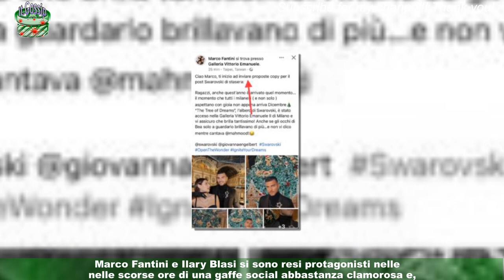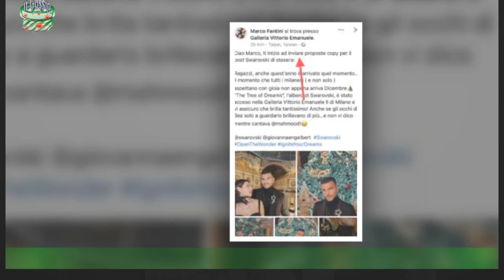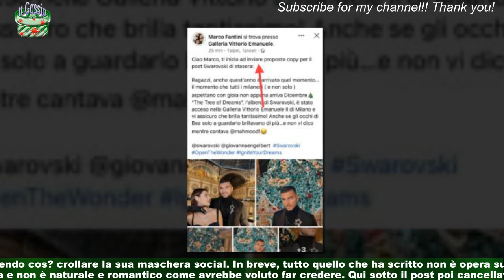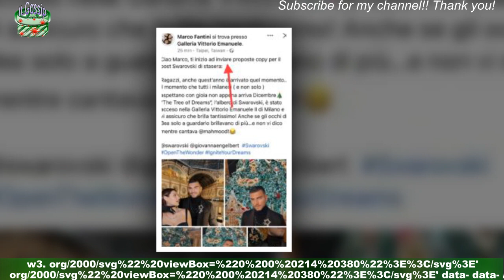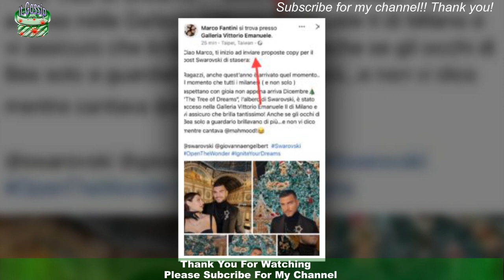Marco Fantini, gaffe social: c’entrano occhi di Bea” Valli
L'influencer si è reso protagonisti di uno scivolone che non è certo passato inosservato da parte di Selvaggia LucarelliMarco Fantini e Ilary Blasi si sono resi protagonisti nelle scorse ore di una gaffe social abbastanza clamorosa e,curiosamente, anche molto simile. Ma cosa avranno combinato?